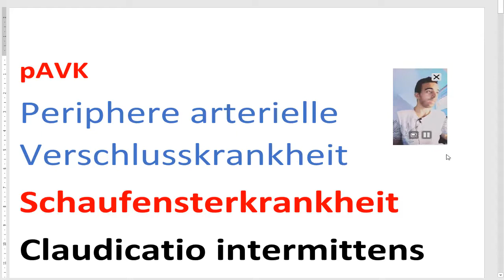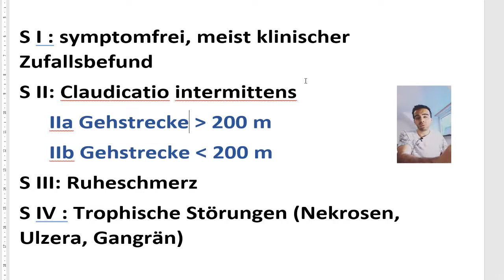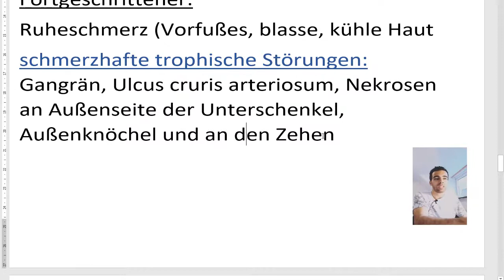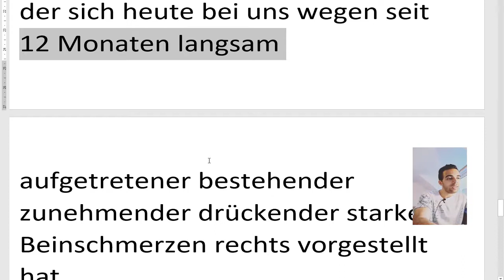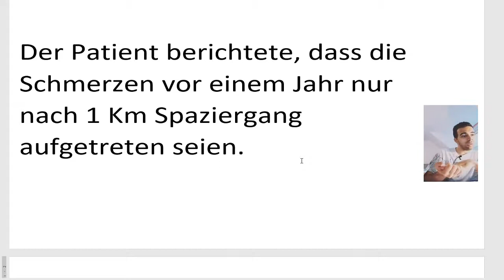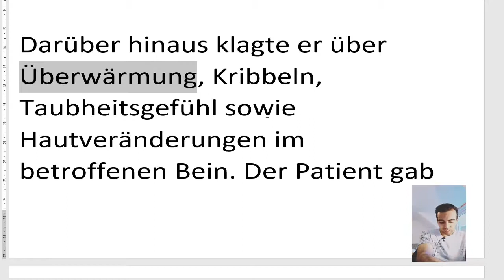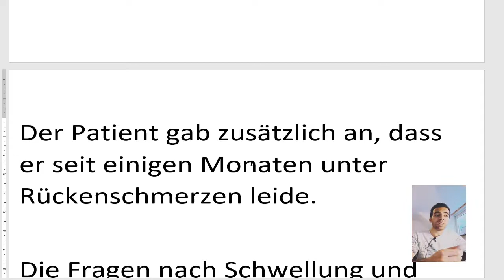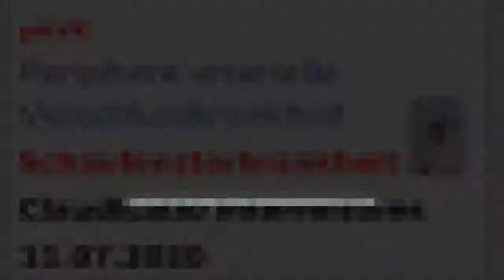Schaufensterkrankheit- PAVK . FSP Fachsprache Medizin - العرج المتقطع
نقص تروية الأطراف
العرج المتقطع

يرجى دعمنا باشتراك و دعم ونشر للقناة